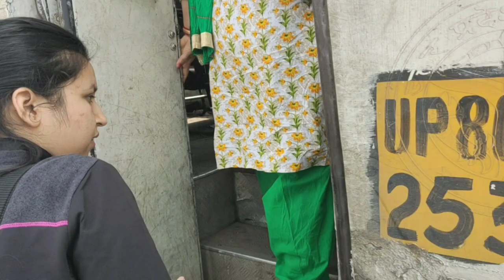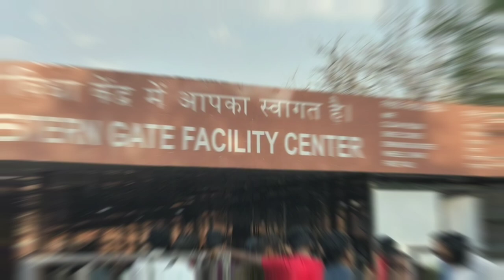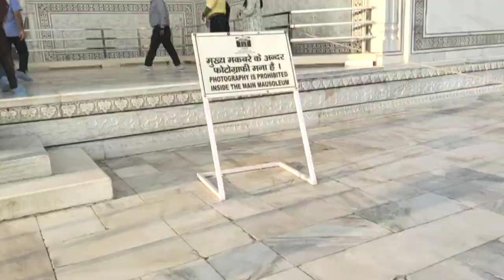Taj Mahal - Exploring the World's Wonder - Tamil - தாஜ் மஹால்